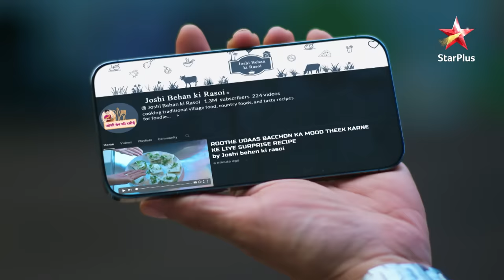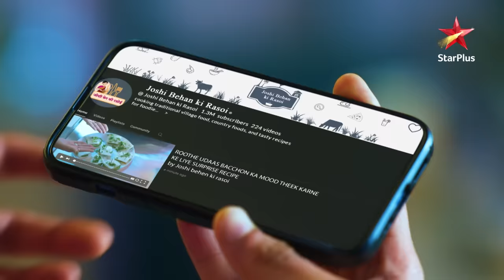Joshi Ben ki special recipe! | Ep. 1151 | Highlights | Anupama | Latest | Mon-Sun | 10 PM